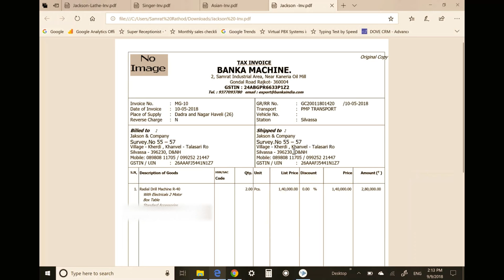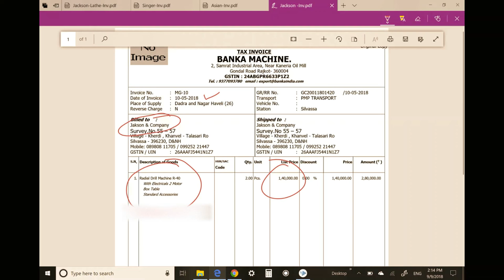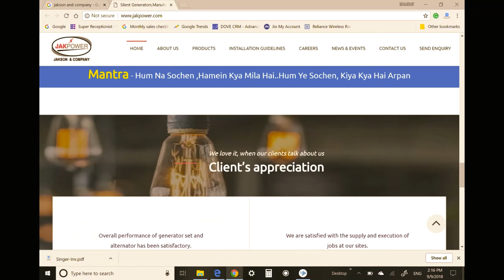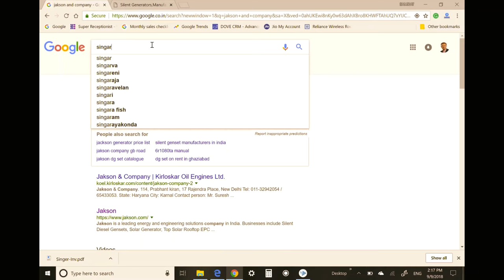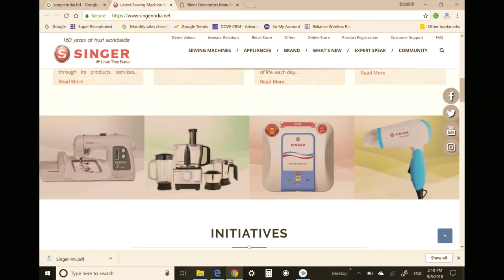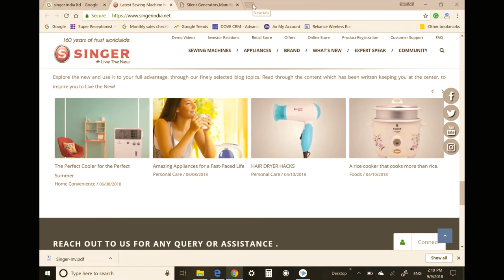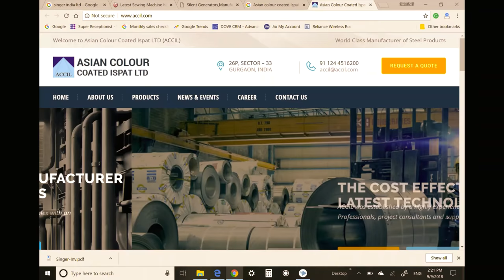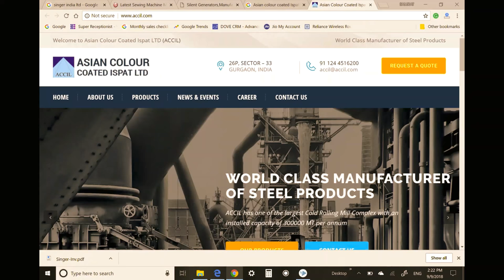बंका लेथ मशीन के नामी-गिरामी ग्राहकों का ब्यौरा। Asian paints , Maruti Suzuki, Jackson, luxor pen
If you want to buy a lathe_machine without doing technical comparisons. This video will be beneficial to you. A few days ago we supplied the goods to 3 big companies. Thanks to this video, you will know his details.